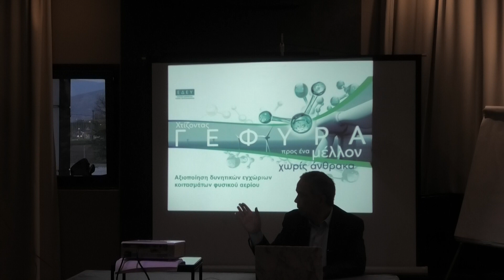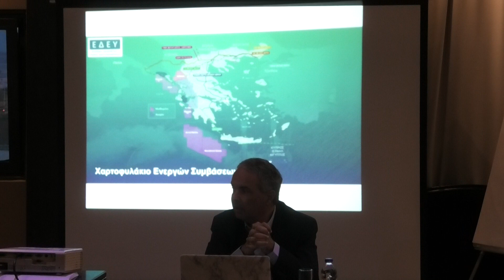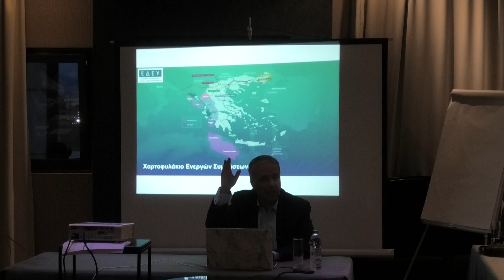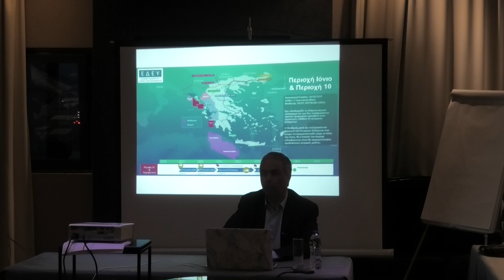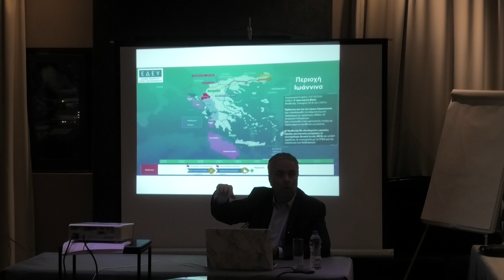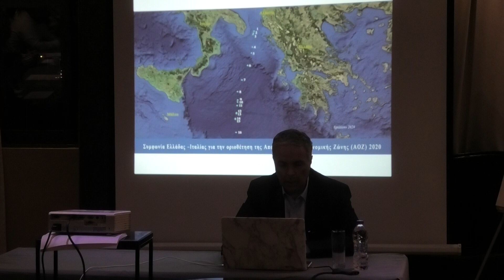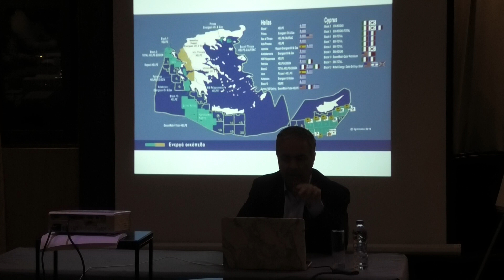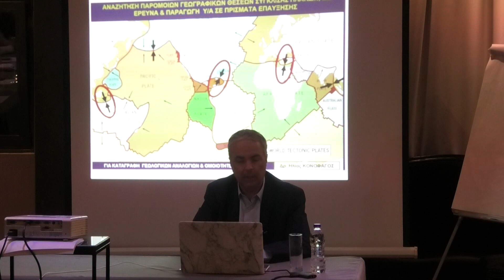IIΙ - Ν. Λυγερός: Γεωπολιτικές Εξελίξεις, Επιχειρηματικότητα και Θεωρία Παιγνίων. Τρίκαλα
Μέρος IIΙ - Ν. Λυγερός: Γεωπολιτικές Εξελίξεις, Επιχειρηματικότητα και Θεωρία Παιγνίων. Τρίκαλα, 15/04/2022